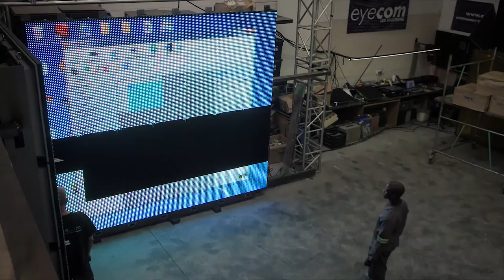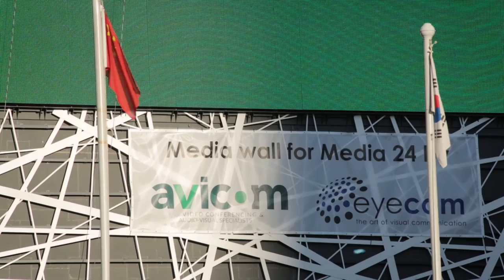Biggest Video Wall in Cape Town- Media24- Avicom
This is a detailed video of the construction of the Media24 Video Wall